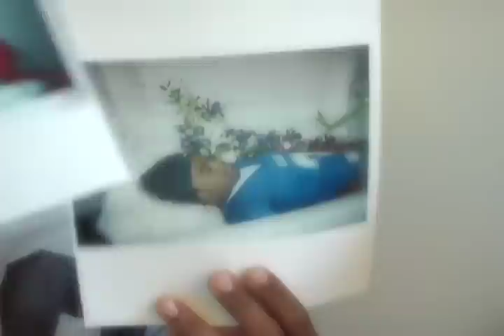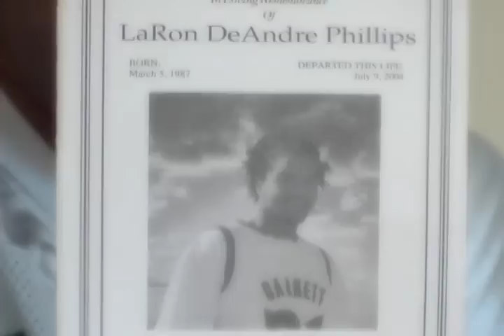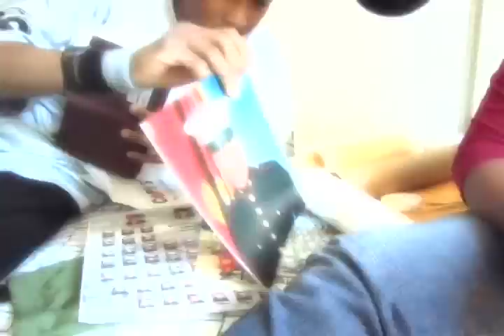Dedication Documentary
This short documentary goes behind the music to explore the violence and loss that sparked the creation of this powerful track. The collaboration between artists and producers who had all lost dear family and friends to street violence and/or police brutality explores the reality of growing up on the tough streets of Oakland, CA.